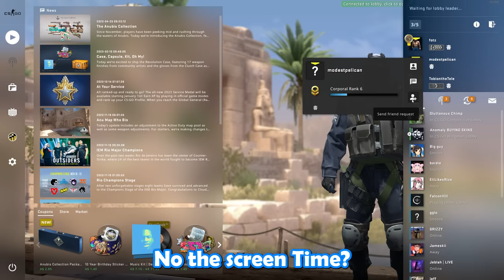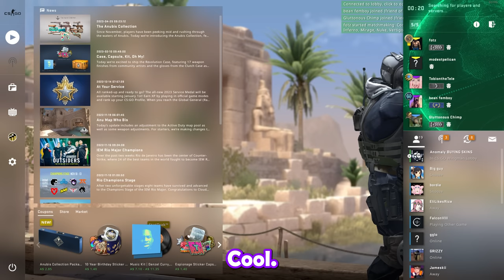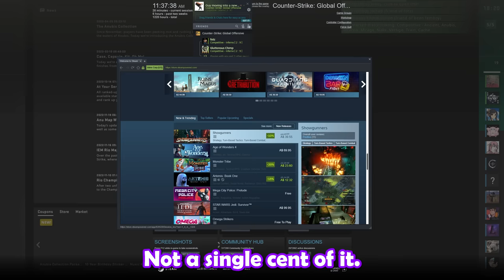Artificially Inteligent CSGO Moments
Please let me know what you like and dislike about the video I really appriciate the feedback!  Also if you like this style of video (less edited and more just fun hangout sessions) then make sure to tell me!

Theres no music in this because I find it so hard to find music that fits with the videos so im trying out no music for this one to see how yall fee about it.
In this video we see Fitz, Swagger Souls, Toby on the Tele, Strubber, and Modest Pelican (Papa Peli), play some CS:GO and just have a good time.
We make jokes about AI, chat gpt, snapchat AI, that sort of stuff (thats why the title and thumbnail are the way they are.

I really enjoy making these videos that just kinda show you guys what its like to play with us and Im thinking of making it my style.  I love watching the more condensed pure funny moments content but I like that this style reminds you guys that we are just a group of friends having fun at the end of the day.

and Me :)